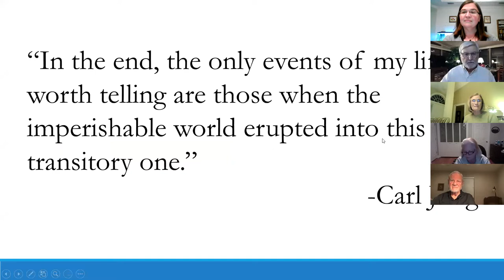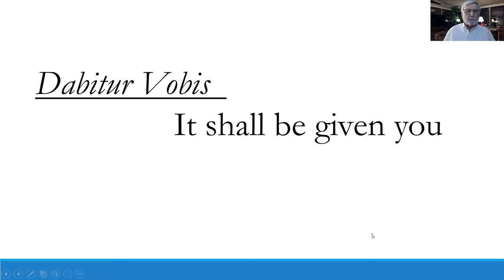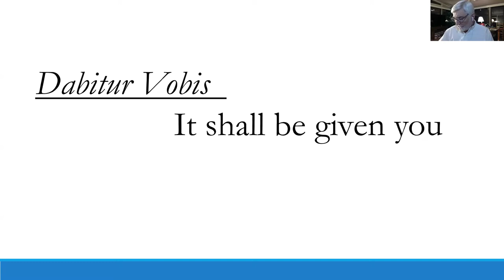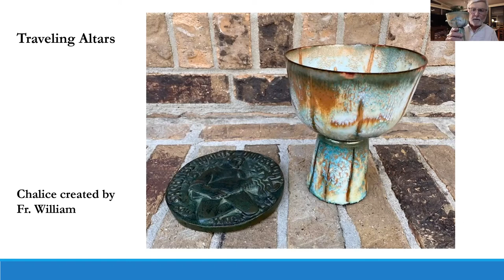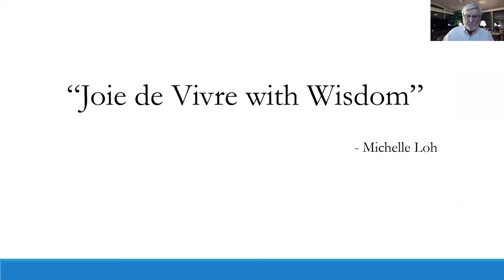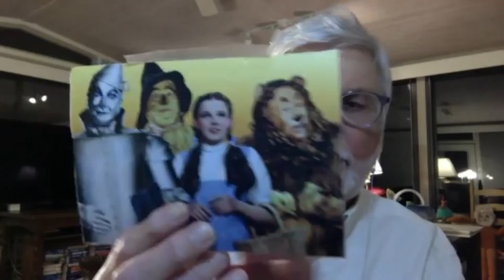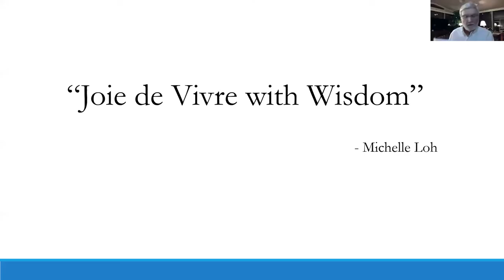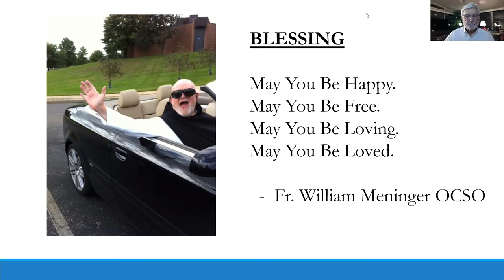Front Porch: Travels with a Trappist Monk: Lessons I Learned Along the Way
Can you imagine what it would be like to be befriended by a monk? Dan Dobbins became a close friend and traveling companion to Trappist Monk, Fr. William Meninger (Order of the Cistercians of the Strict Observance), assisting him for 12 years with travel, workshops, lectures, and retreats.

In this intimate, one-hour session, Dan will draw upon memorable experiences, teachings and the wisdom of suffering Fr. Meninger shared as he approached his death.

For more information on the Front Porch, visit: frontporchtally.org